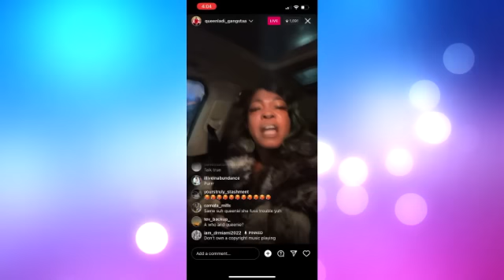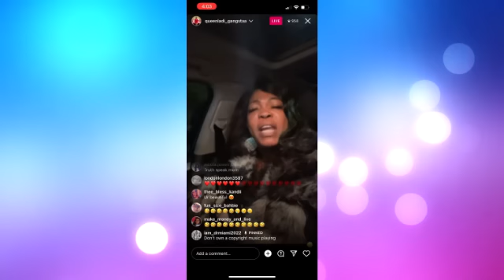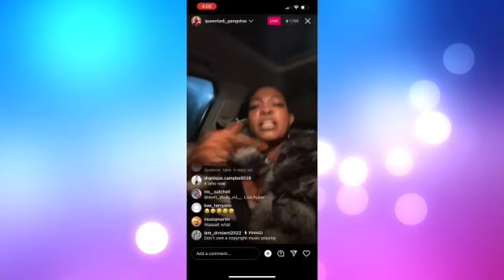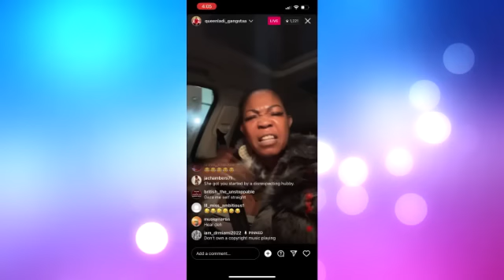Vybz Kartel Gets Involve! Queenie Rub Out Lisa Hype Again | Spice Tackle Shenseea | Alkaline